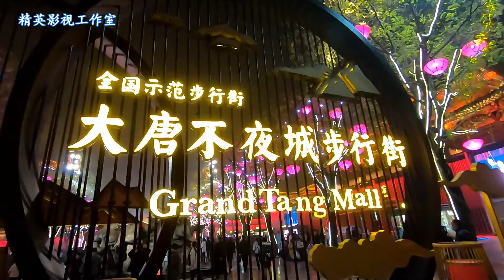打卡西安之旅，盛世繁华大唐不夜城，几千人排队看不倒翁小姐姐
2020年11月15日，西安大唐不夜城。